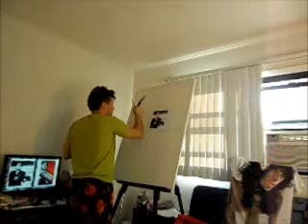speed painting scarface al pacino on a canvas pop art